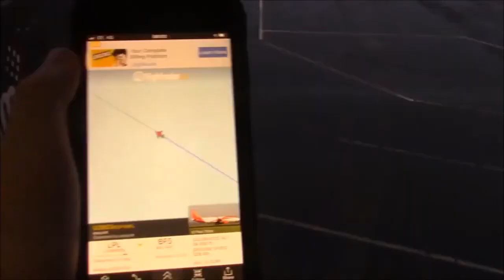plane spotting bfs 10th february 2020